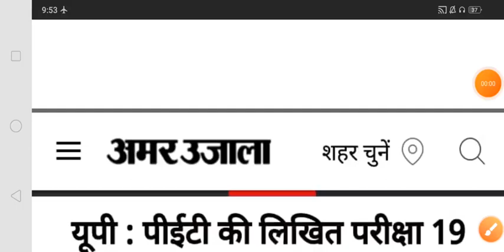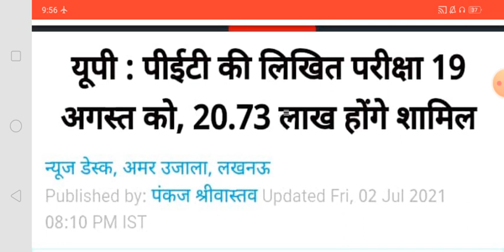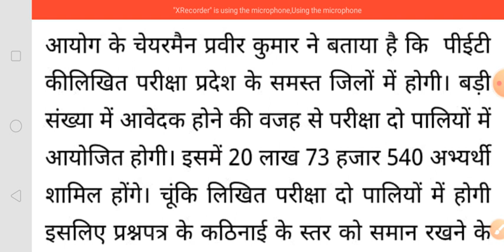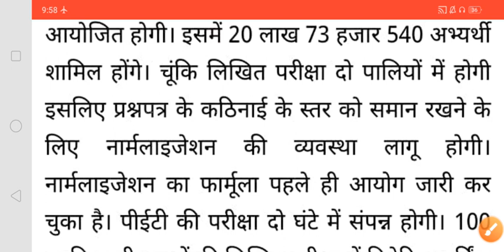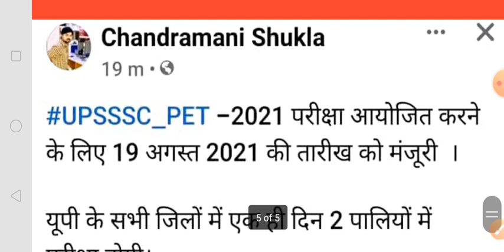UPSSSC PET परीक्षा 19 अगस्त / सच या झूठ 🤔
upsssc